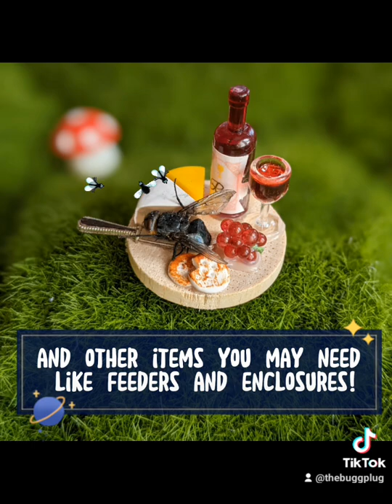The Bugg Plug's Quick Guide to Shipping Live Animals! 🕷️